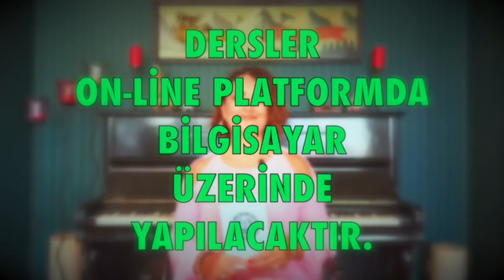Başak Burcu, Aylık Burç Yorumları, Ekim 2020 (Astroloji)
Başak burcu Ekim 2020 Aylık Burç Yorumları (Başak ve Yükselen Başak Burcu)
Başak Burcu ve Yükselen Başak Burcu Ekim 2020 sağlık, iş, kariyer ve genel aylık burç yorumları (Astroloji)